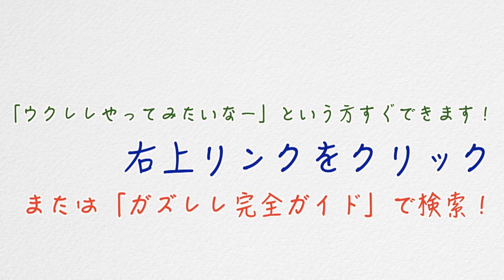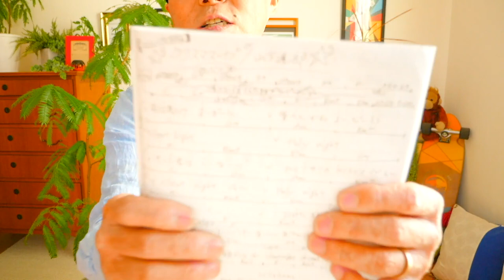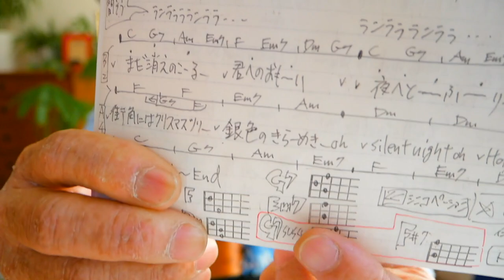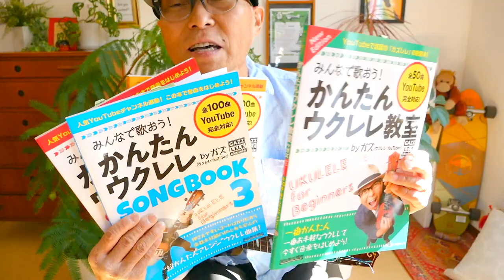【アーカイブUP】クリスマス・イブ / 山下達郎《ウクレレ 超かんたん版 コード&レッスン付》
・初心者Ver 0:18　・かっこいいVer 14:30

ガズレレでかんたんクリスマス曲はここ！